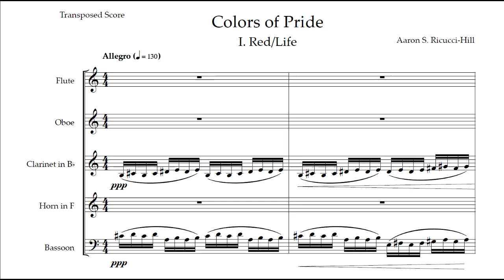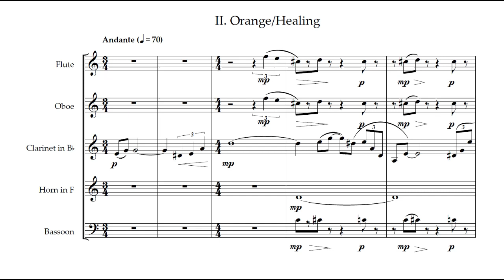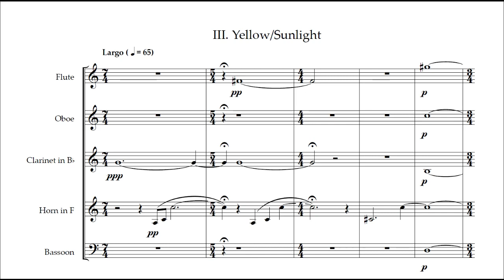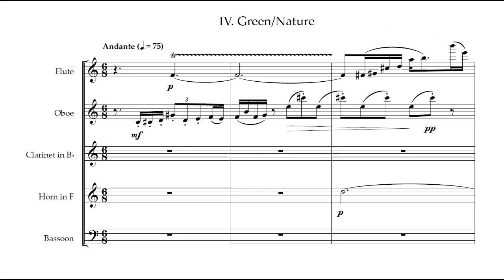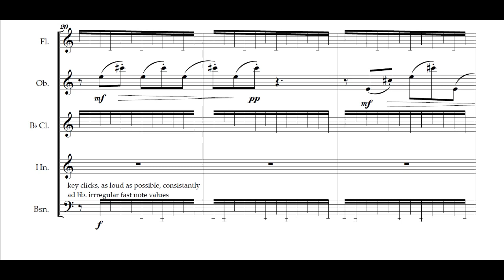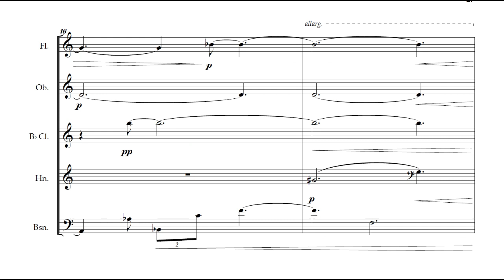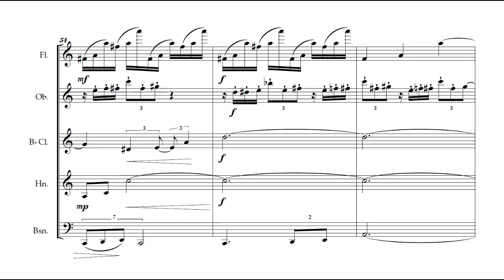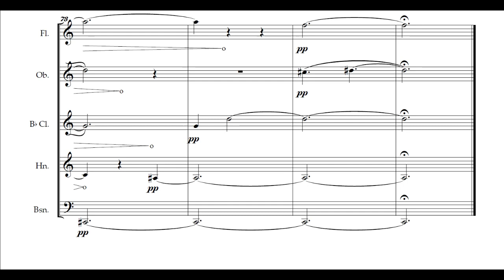Colors of Pride, by Aaryn S. Ricucci-Hill (score follower)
Colors of Pride, six miniatures for woodwind quintet (2020)
Title: 00:00-00:05
Red/Life: 00:06-01:10
Orange/Healing: 01:11-02:33
Yellow/Sunlight: 02:34-04:54
Green/Nature: 04:55-05:51
Royal Blue/Serenity: 05:52-07:17
Violet/Unity: 07:18-10:25

Program Notes
Out of the many things I draw inspiration from, queerness is the most personal. Being both openly gay and non-binary, I find my own queerness and the concept of being queer deeply influential in how I create my art. One of the most enduring symbols of that being the pride flag.

The current, most widely used version, of the flag, has six colors and each has a different meaning: red is for life, orange is healing, yellow is for sunlight, green is nature, royal blue is serenity, and violet is spirit. When approaching a piece about the pride flag I was confronted with how to best represent these ideals. How does one write music that invokes healing?

Within the piece, the first five movements have an emphasis on specific instruments: the flute is life, the clarinet is healing, the horn stands in for sunlight, the oboe represents nature, and the bassoon exemplifies serenity. The final movement, spirit, is a group endeavor, with all the instruments working more as a cohesive whole, playing on the idea of spirit to mean more in the vein of 'spirit of togetherness.'

Each movement has a unique, but related way of arriving at the pitch material, in that I used RGB codes to form the basis of the music. For example, 255, 0, 0 is red in the purest sense in RGB. So, I took 255, translated it into D-F-F and there is my life-motif. Orange is 255, 127, 0, which translates musically to the clarinet line beginning with D-F-F C#-D-G-C, and so on. (The final movement, Violet, is a bit of a misnomer because to achieve the atmosphere I wanted I had to use the color code for Deep Magenta!)

This piece was commissioned by the Plaza Winds Quintet as part of my residency during the Fall 2020 semester at the UMKC Conservatory of Music and Dance.

This piece received an Honorable Mention in the 2021 Morton Gould Young Composer's Competition.